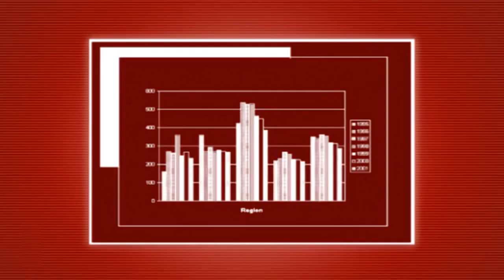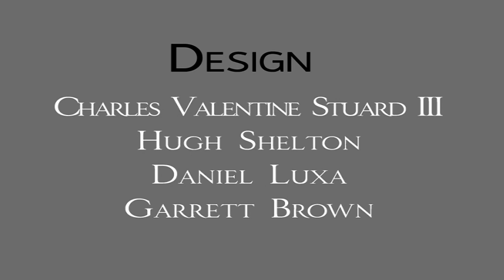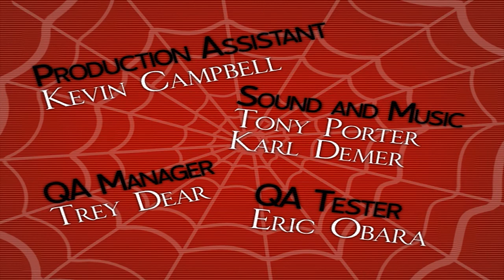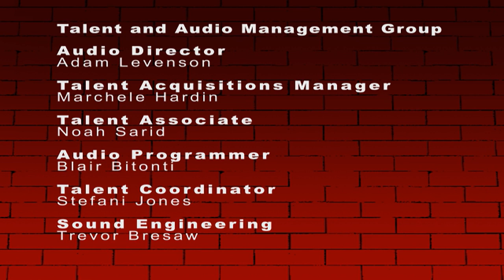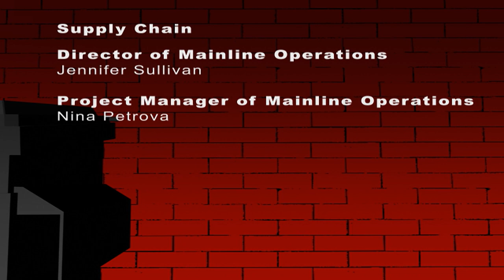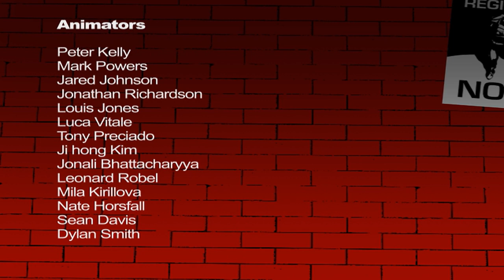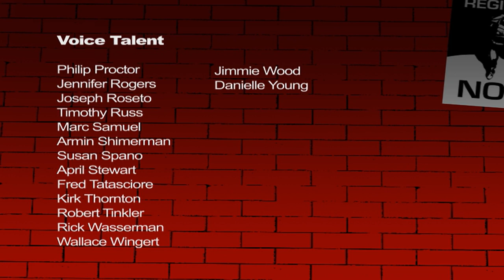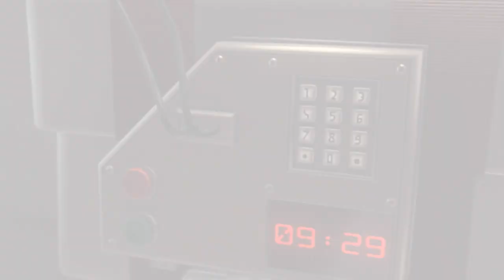Marvel - Ultimate Alliance 2 all cutscenes - for the Playstation 2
00:00  att01
00:22  att02
00:34  att03
00:45  brf01
01:07  brf02
01:53  brf03
02:34  brf04
02:52  brf05
03:17  brf08
04:17  brf09
04:56  brf10
05:37  brf11
06:13  brf15
06:38  cred
14:36  enda
16:15  endp
17:47  i100
17:53  i102
18:08  i103
18:16  i104
18:22  i105
18:28  i105_alt
18:34  prc01
20:39  prc02
22:16  prc03
23:00  prc04
23:40  prc05
26:39  prc06
30:34  prc07
32:15  prc08
33:20  prc11
34:03  prc12
36:24  prc13
37:49  prc16